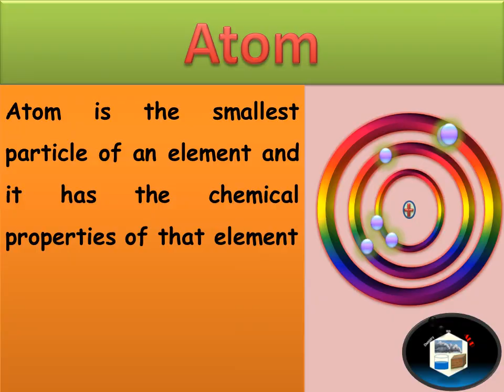Atom | A to Z chemistry terminologies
atom A to Z chmistry terminologies with AUB

here are A to Z animated chemistry terminologies. these are interesting and important to know
# animated

also watch

important solved